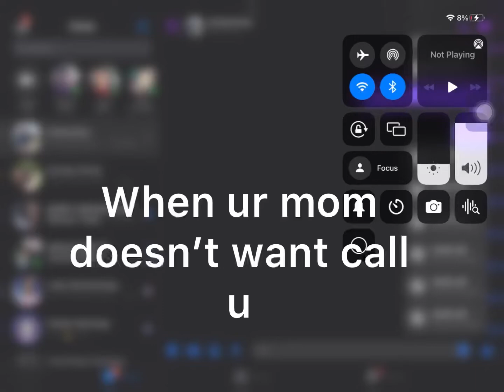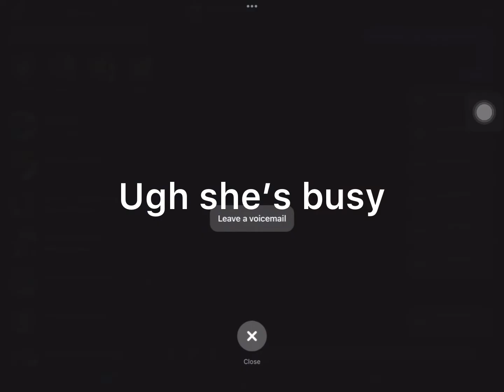When ur mom doesn’t wanna call u 🙁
She is busy 🙁